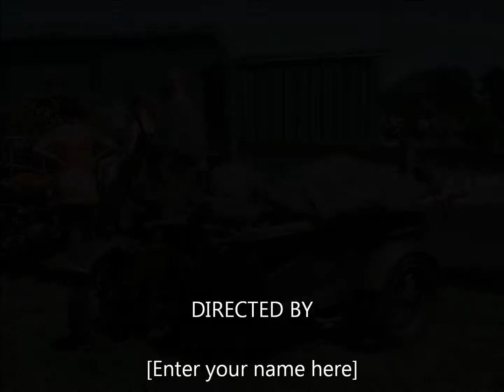Waiuku car show 16 Feb 2014